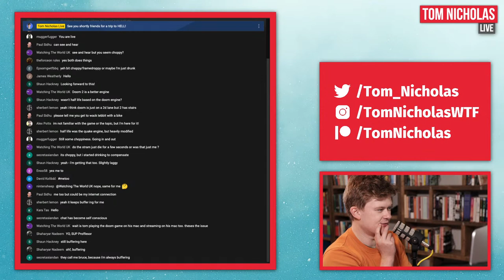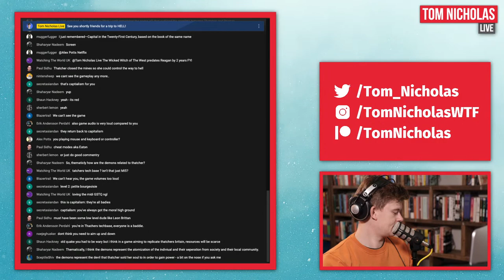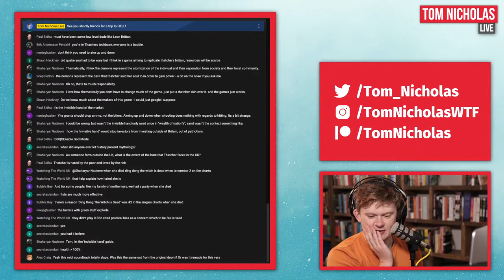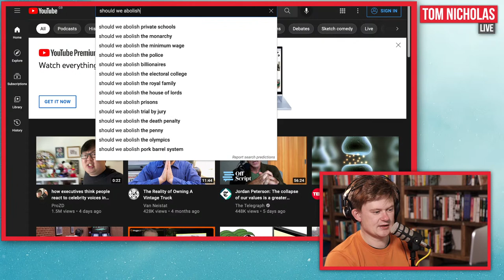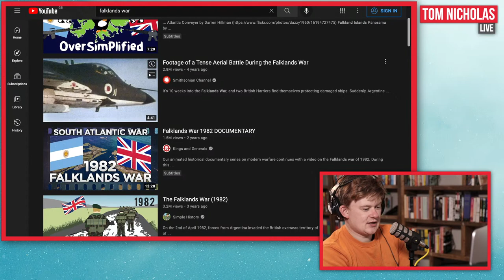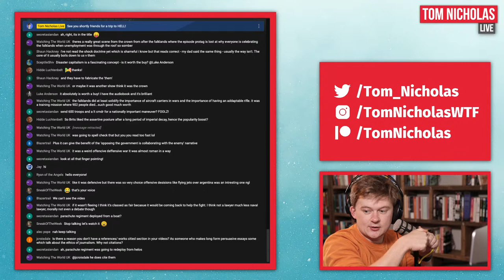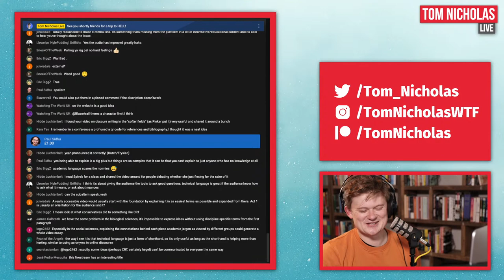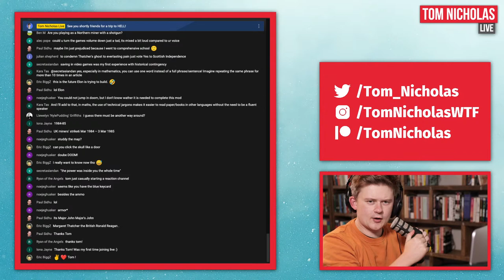🔴 Sending Thatcher Back to Hell | Tom Nicholas Live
Welcome to another edition of Tom Nicholas Live. This week, we're playing Thatcher's Techbase, a mod for Doom 2 themed around the UK's miner-hating, homophobic Iron Lady Margaret Thatcher. Let's send her back to hell!